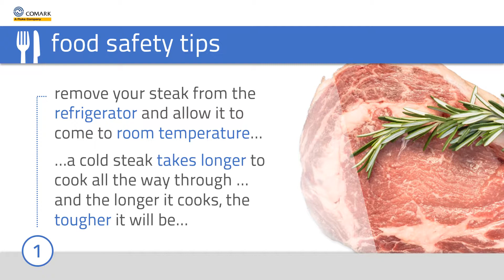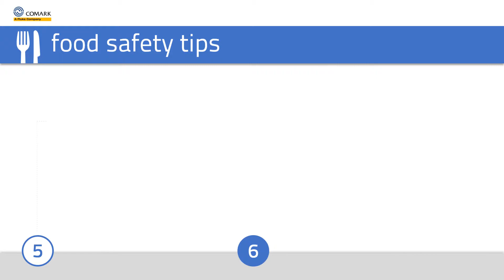Top Tips On How To Cook The Perfect Steak